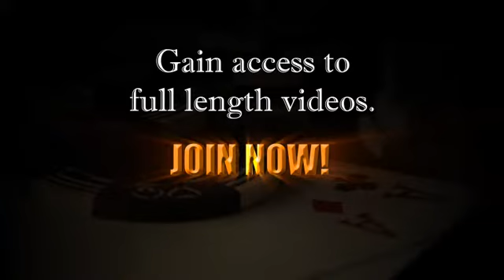Gathering Information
As you progress in your poker playing, you will hear a lot about "gathering information" from your opponents.  Much will be said about how your position and betting actions determine how easy or difficult it will be to gain this "information," and how having this information will help you make decisions more easily.  So what exactly is this mysterious information we're talking about anyway? Watch this video to find out.